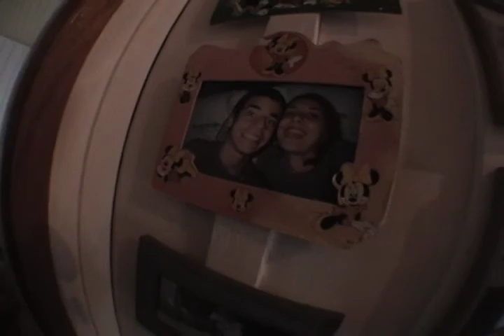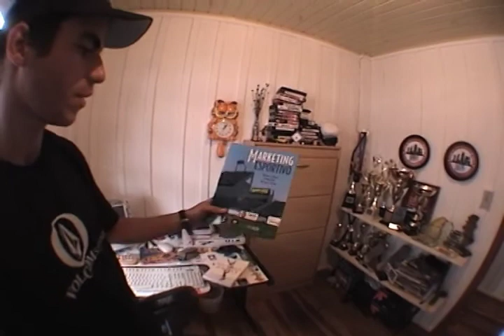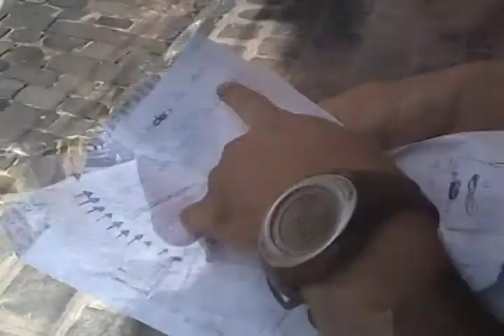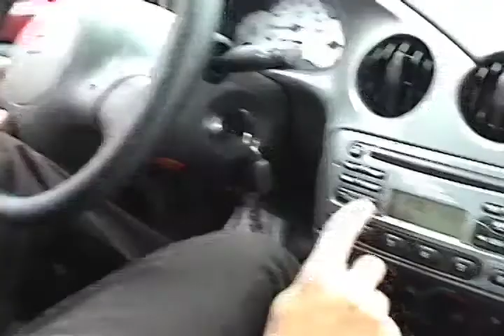Qix Skate Pro Contest 2004 - Um Dia com Ricardo Porva - qixskate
Um dia com o skatista Ricardo "Porva" para o bônus do DVD Qix Contest Pro 2004 - Barulho.

Produzido por Chiclé Vídeos.

Ano: 2004.